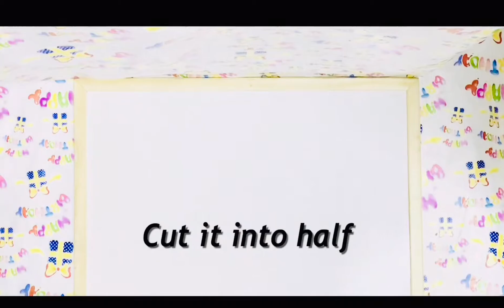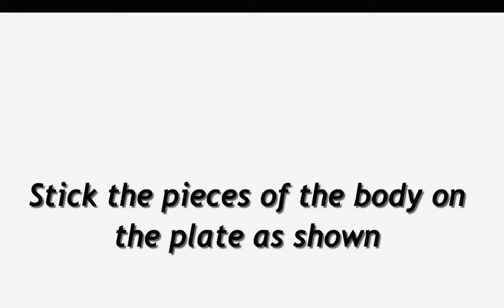A Dinosaurs🦖 |craft for kids |easy|recycling craft |Disposable plate |creative |Rifu’s Craft‘n’ Art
Try to do it in your own mind